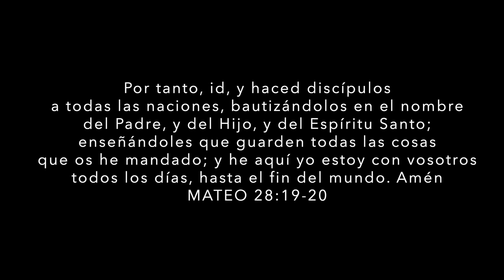Connect with Jesus 2019 Promo